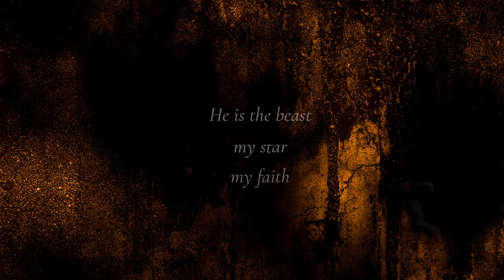His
His (Inspired by Ghost & Rainbow)
Today's original found poem is sourced from the lyrics of Ghost's Spillways and Rainbow's Stargazer. Ghost has been a favourite band to see live in recent times. Long live the clergy \m/